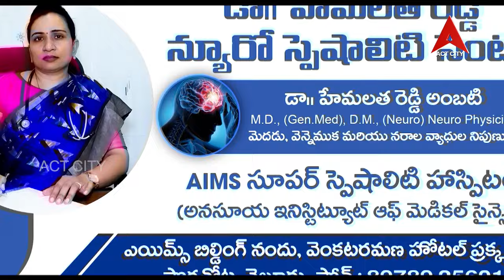City Helthline Dr Hemalatha Reddy